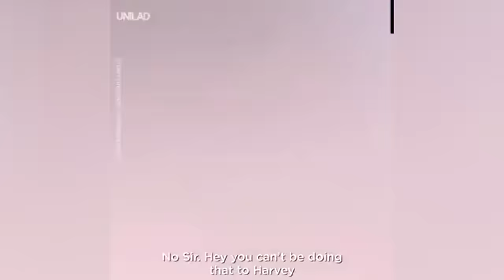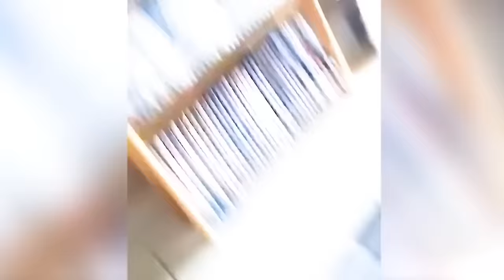Funny Moments of Cats | Funny Video Compilation - Synth Groove #50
Funny Moments of Cats | Funny Video Compilation - Synth Groove